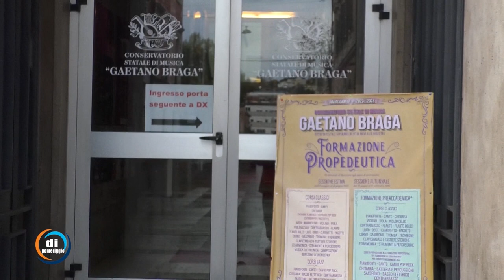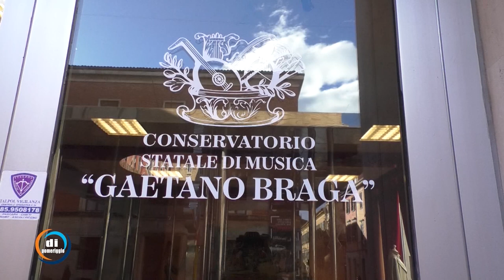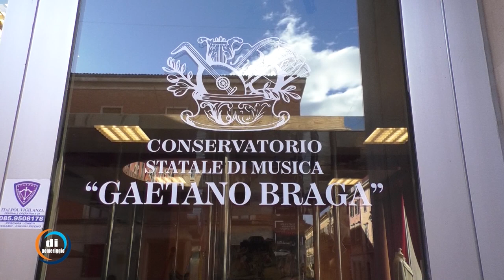Incontri con il direttore - Tatjana Vratonjic